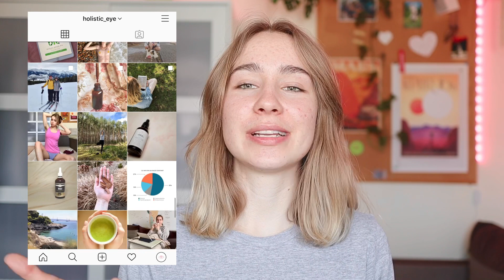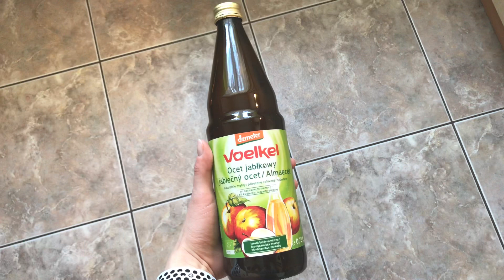mój niezbędnik higieniczno-pielęgnacyjny 🌿 domowe kosmetyki